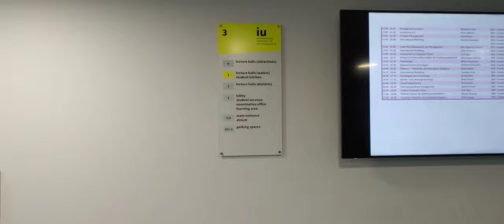IU Berlin campus tour | IU international university of applied sciences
- iu international university of applied sciences
- iu international university of applied sciences review
- iu international university of applied sciences bad honnef
- iu international university of applied sciences berlin
- iu international university of applied sciences berlin campus
- iu international university of applied sciences mba
- iu international university of applied sciences campus tour
- iu international university of applied sciences online
- iu international university of applied sciences germany
- iu international university of applied sciences graduation
- german university tour
- german university review
- masters university
- European university
- university campus tour
- university campus review
- private University in Germany
- IUBH Berlin Campus tour
- IUBH Berlin Campus review